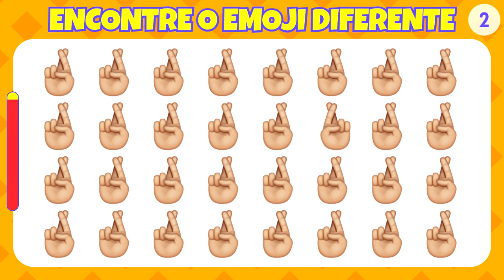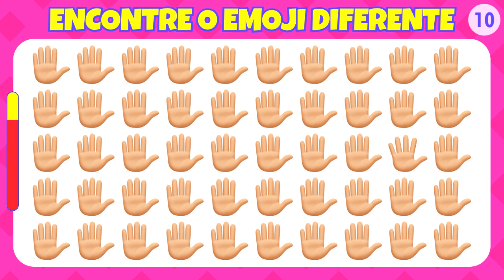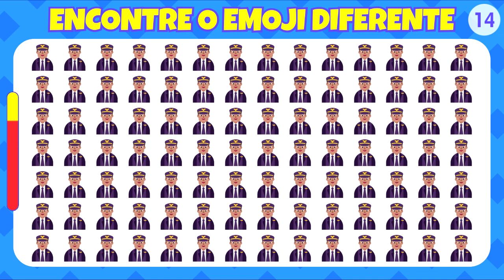ENCONTRE O EMOJI DIFERENTE + JOGO BÔNUS #19